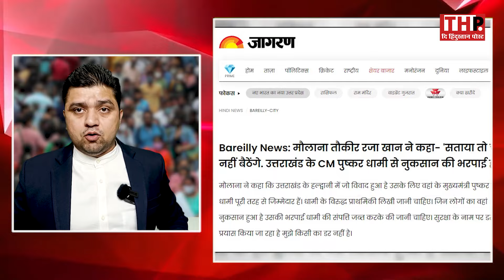Haldwani से Bareilly तक गदर, सड़को पर क्यों हजारों मुस्लिम? | Bareilly News | Tauqeer Raza | UP News